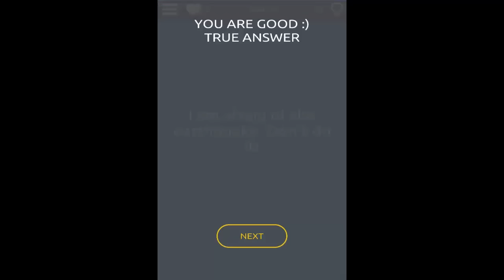Tricky Test 3 Level 33 34 35 36 37 Answer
More info about the game:
Are you ready for the Tricky Test 3?
There are 10+ tricky questions... And interesting solutions like drag, tap and more! Enjoy with the your friends and try to solve the questions. Which one of you is more brainy, you will find it out in this game!

There are 10+ games. Games will be added each 5 days.